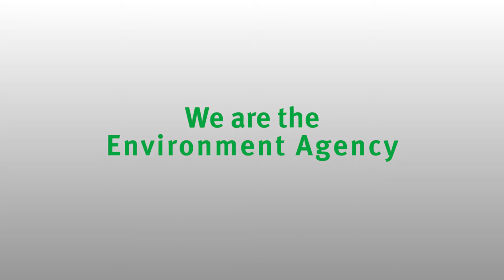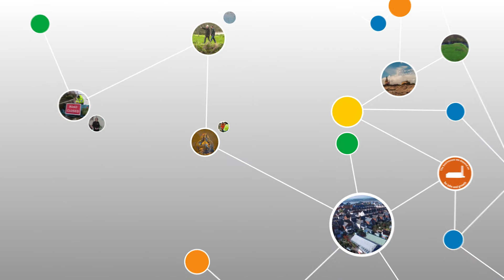We are the Environment Agency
The Environment Agency was created 21 years ago. There is a lot to celebrate. We have reduced the risk of flooding for thousands of people; helped protect our waters, land and air from pollution; and worked with industry and local communities to promote growth and transform the environment. We will continue to work with our partners to create a better place for people and wildlife.